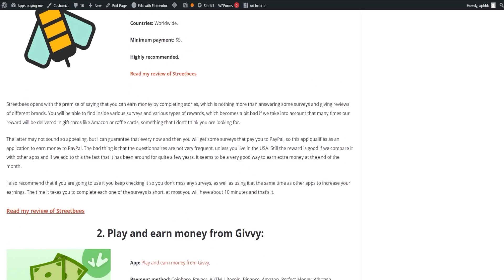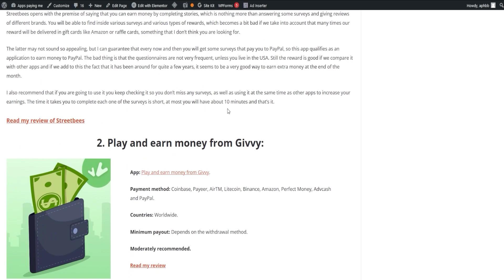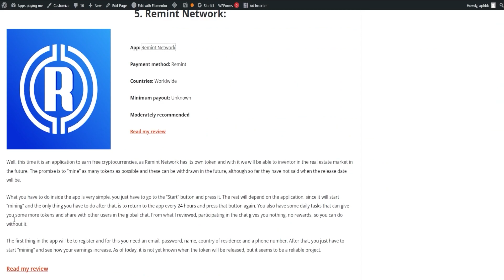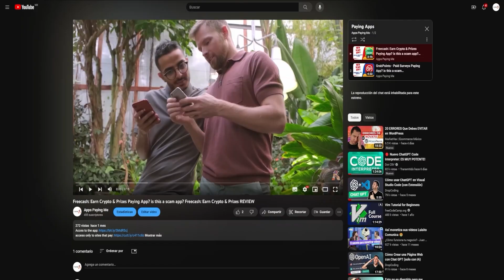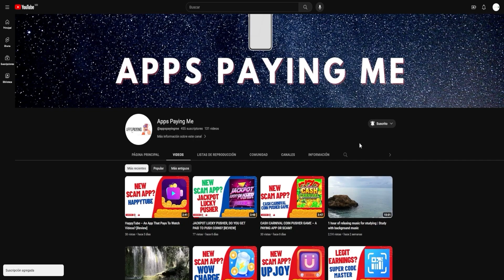Triple Win: Lottery Scrach APP TO EARN MONEY FAST PLAYING TO PAYPAL 2024 💸 ¿FAKE?